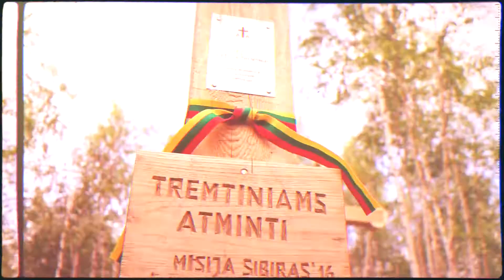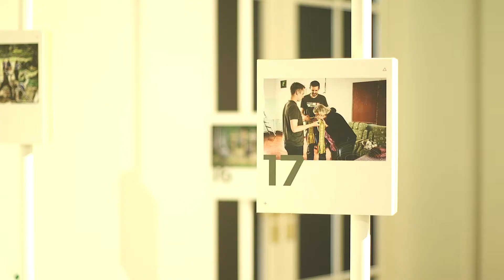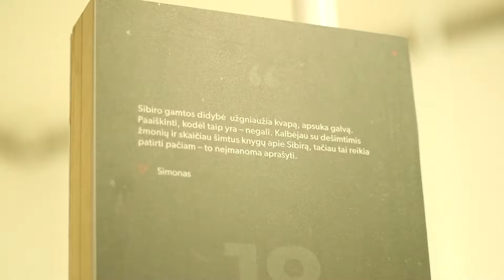Parodos „Pasivaikščiojimas Sibire“ atidarymas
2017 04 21 Valstybės pažinimo centre atidaryta projekto „Misija Sibiras“ paroda „Pasivaikščiojimas Sibire”. Parodos atidaryme dalyvavo Lietuvos Respublikos kultūros ministrė Liana Ruokytė-Jonsson.

2016 m. „Misija Sibiras“ ekspedicija tvarkė didžiausias lietuvių tremtinių kapines buvusios SSRS teritorijoje, 5000 km nuo Lietuvos nutolusioje Igarkoje.
Paroda supažindina su svarbia Lietuvos istorijos dalimi ir skatina pilietinį aktyvumą. Įdomu tai, kad ne prisirišama prie mokslinių faktų, o įvairių interaktyvių priemonių pagalba galima pajausti ir išgyventi „Misija Sibiras” dalyvių patirtas emocijas.